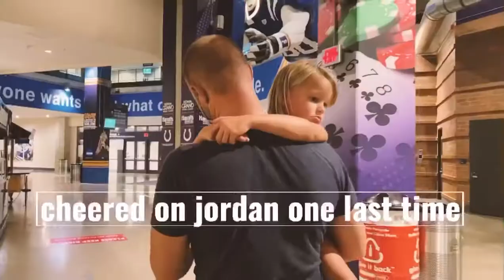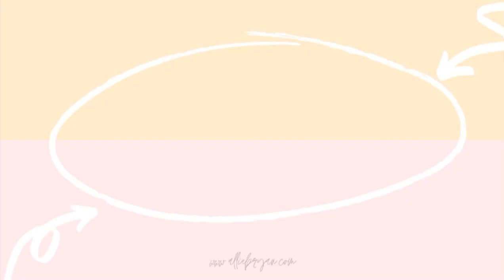last week in INDIANA before moving our family to KAUAI, HAWAII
Our family sold most everything we own, our home and left our big, beautiful community to create a new culture in our family on Kauai, Hawaii. We are documenting that new journey, join us.